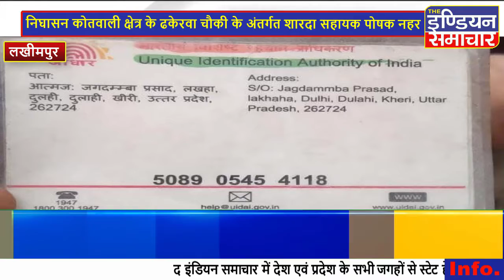लखीमपुर खीरी: नव युवक ने नहर में छलांग लगाकर दी जान